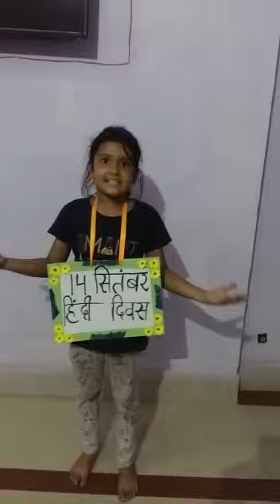Hindi Diwas by Triksha Singh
Value of Hindi